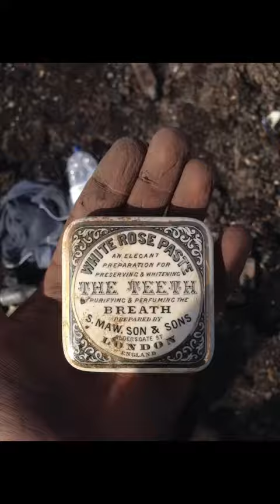Bottle digging highlands of Scotland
A short couple of clips from a recent dig